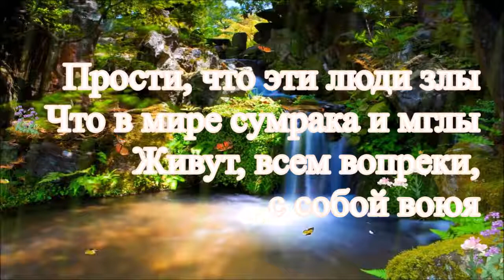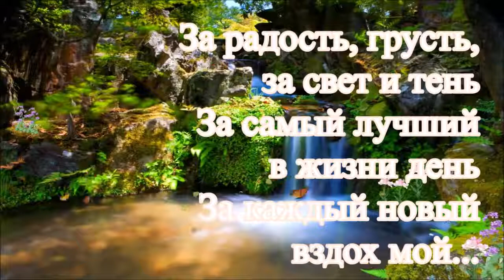Аллилуйя, голос Дети 2016